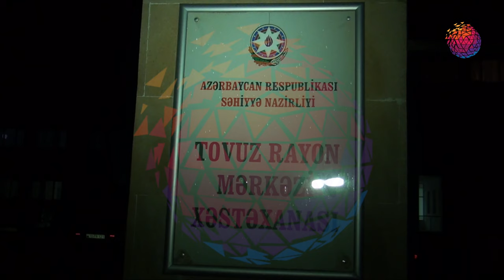Tovuzda ağır qəza - Xəsarət alanlar var